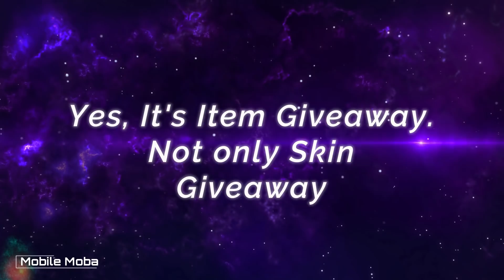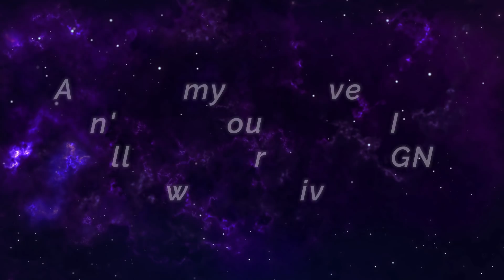MANIAC NERFED BEATRIX The Goldlane Bully [ Top Global Beatrix ] Ress Anatasya - Mobile Legends Build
MANIAC NERFED BEATRIX The Goldlane Bully [ Top Global Beatrix ] Ress Anatasya - Mobile Legends Top Global Rank & Pro Player Gameplay And Build.

Player                 : Ress Anatasya
Squad                 : -
Emblem              : Custom Assassin Emblem (Agility, Invasion, Killing Spree)
Build                   : Warrior Boots, Blade of Despair, Malefic Roar, Hunter Strike, Demon Hunter Sword, Rose Gold Meteor.